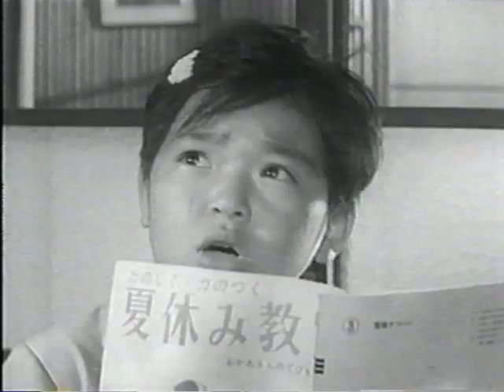TBS (Japan) 40th anniversary commemoration programs 3